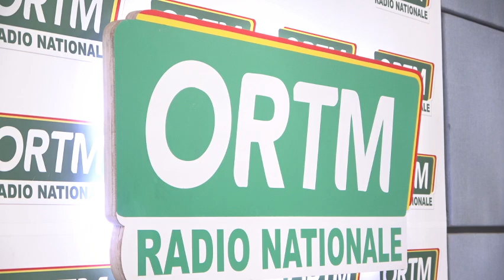Édition de 07heures du journal parlé de la radio nationale du 18 Mai 2023